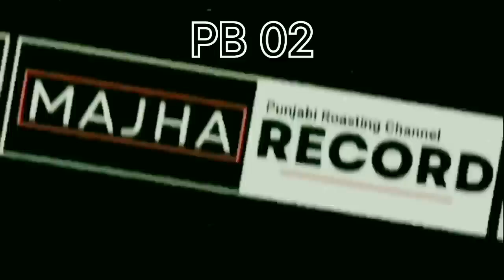Angel Shivam Roast😂Angel ਭਾਬੀ ਦਾ Canada ਦਾ ਸਫ਼ਰ ਸੁਣੋਂ🛩️Majha Record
Angel Shivam Roast || Canada || Angel ਭਾਬੀ ਦਾ Canada ਦਾ ਸਫ਼ਰ ਸੁਣੋਂ || Majha Record

Notice:-👇👇👇
This Video is Just For Intertainment i am Just Trying to Make People Smile 🙂
ਕਿਰਪਾ ਕਰਕੇ ਕਿਸੇ ਵੀ ਗੱਲ ਨੂੰ ਦਿਲ ਤੇ ਲਾਉਣ ਦੀ ਲੋੜ ਨਹੀਂ

Copywrite Disclaimer Under Section 107 of the Act 1976 Allowance is made for Fair Use for purposes such a criticism comment news,reporting,teaching,scholarship and research  Fair use is a use Permitted by Copyright statute that might otherwise be infringing .